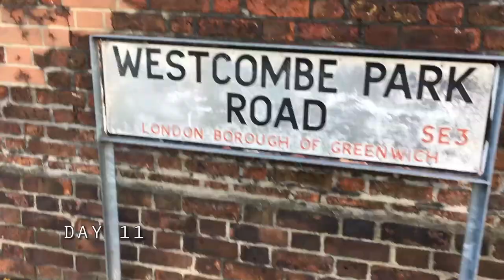Daily Travel Films | TO OUR HOME AWAY FROM HOME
Episode and Day 11 of my travel vlogs/films on our European trip! The majority of day 11 was spent travelling from our accommodation in London, to our 'home away from home' in Canterbury, Kent. Before we left however, we said goodbye to Finn, after a quick morning walk through Greenwich Park!